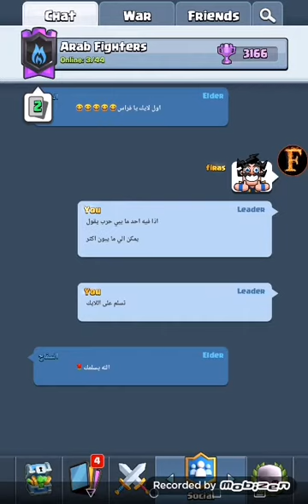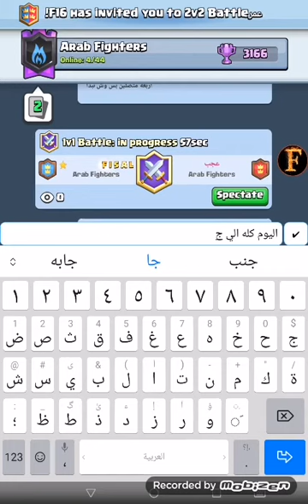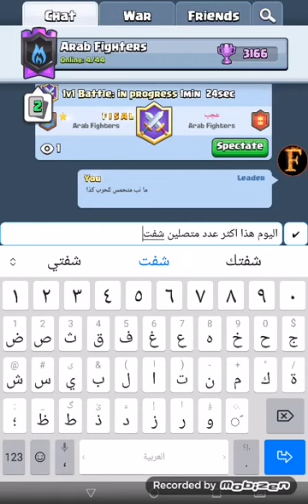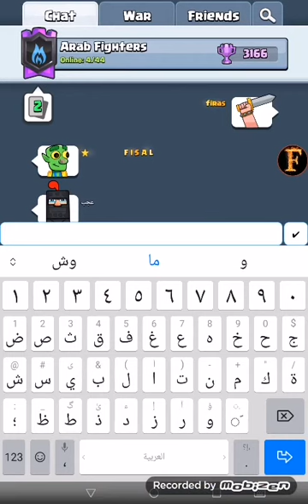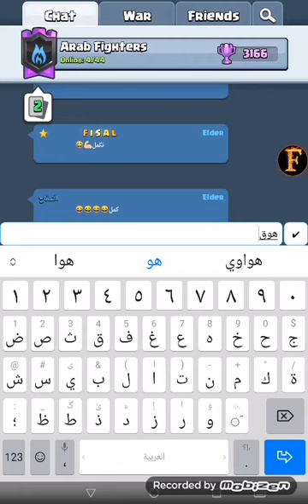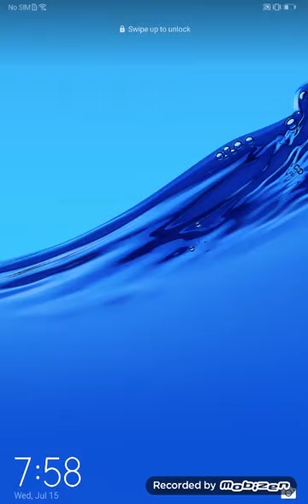متابعة مباريات اللاعب السفاح :. مبدع تشكيلة القوس